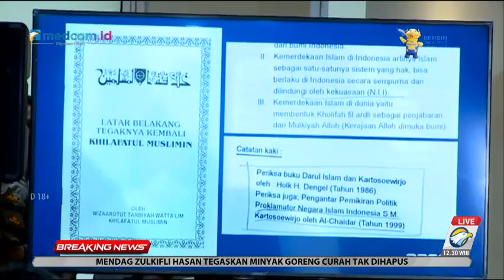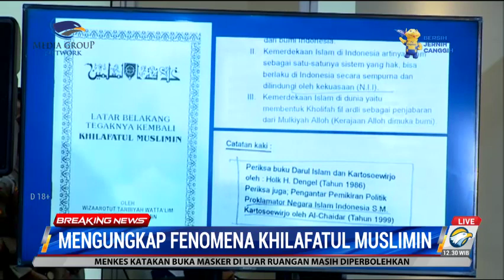Terungkap! ASN hingga Wiraswasta Jadi Anggota Khilafatul Muslimin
Dirreskrimum Polda Metro Jaya, Kombes Pol Hengki Haryadi membeberkan awal mula terungkapnya kelompok Khilafatul Muslimin yang ternyata menyiarkan paham khilafah. Diketahui ternyata kelompok ini memiliki sistem pendidikan mulai dari SD hingga perguruan tinggi. Di mana sistem pendidikan tidak mengajarkan nilai-nilai pancasila. Bahkan kelompok ini meyakini bahwa pemerintah itu tagut.

Bahkan mereka memiliki kartu identitas sendiri bagi para anggotanya. Polisi menyebut kebanyakan anggotanya berprofesi sebagai petani. Ada juga yang berprofesi sebagai wiraswasta dan ASN.